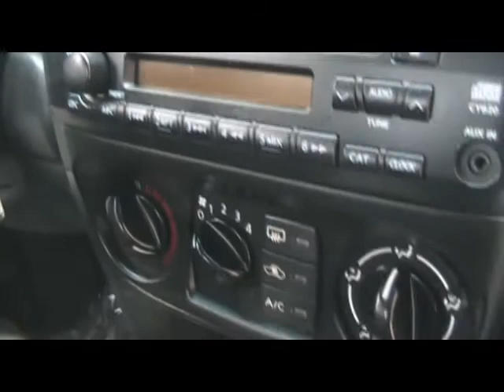2004 Nissan Sentra SE-R S2521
Affordable, Sexy, Sharp! for more information and interactive pictures. Yes, We Finance, Warranties are Available and Trades are Welcome.